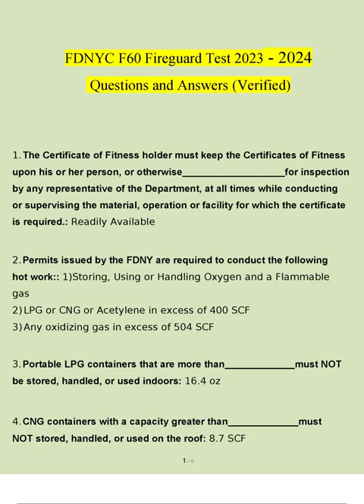FDNYC F60 Fireguard Exam Test Questions and Answers 2023 2024 Verified Answers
Course
FDNYC G60
Institution
FDNYC G60
FDNYC F60 Fireguard Exam Test Questions and Answers 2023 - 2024 (Verified Answers) FDNYC F60 Fireguard Exam Test Questions and Answers 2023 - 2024 (Verified Answers)